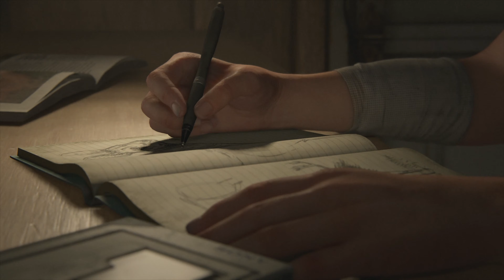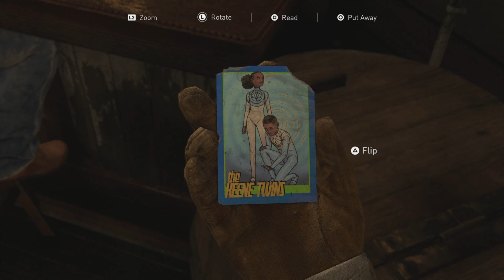THE LAST OF US Part 2 - First 30 Mins of Gameplay in 4K UHD (Realistic Graphics)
THE LAST OF US Part 2 First 30 minutes of Gameplay in full 4K Ultra HD which show full Realistic Graphics of THE LAST OF US Part 2 .

THE LAST OF US Part 2 Gameplay full 4k